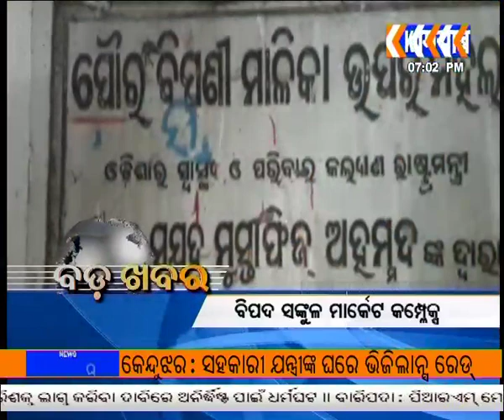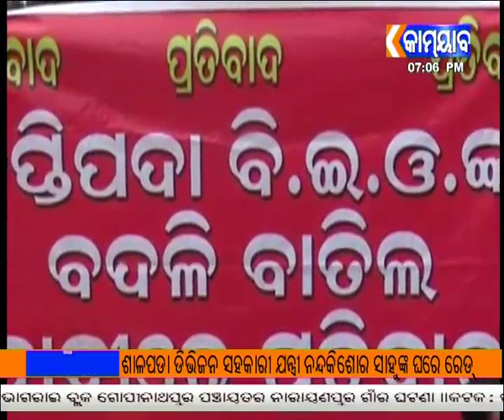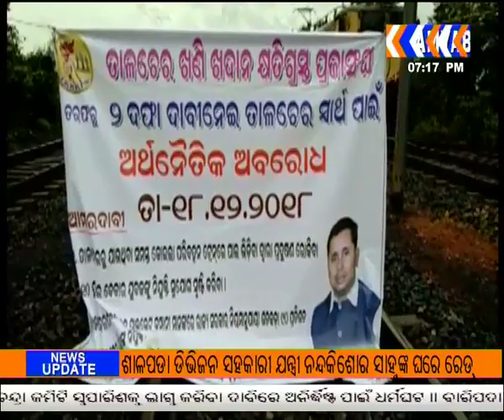191218 7PM NEWS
KAMYAB NEWS 7PM NEWS